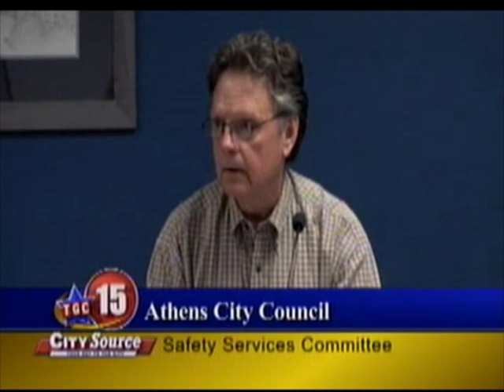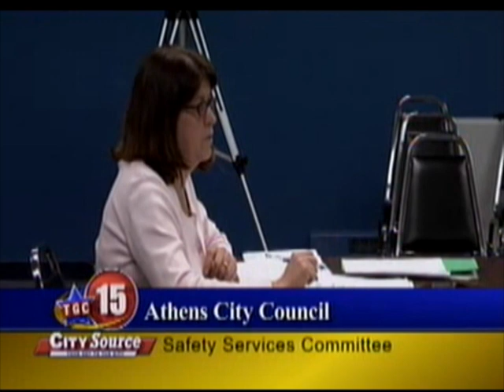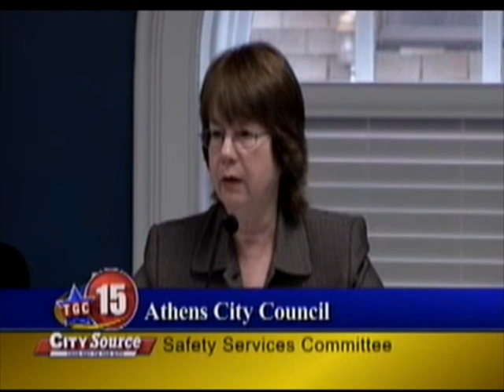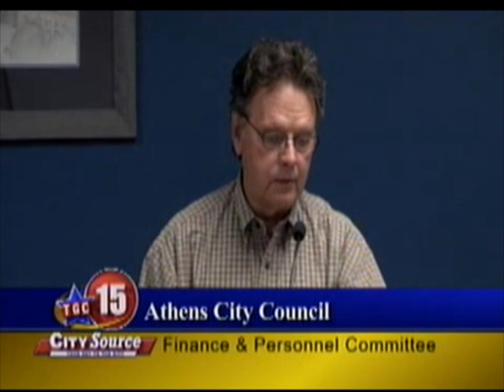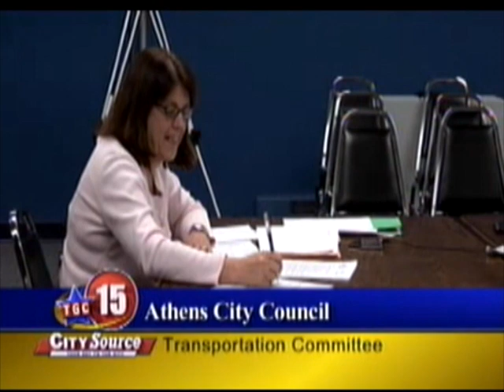Athens City Council - May 10, 2010